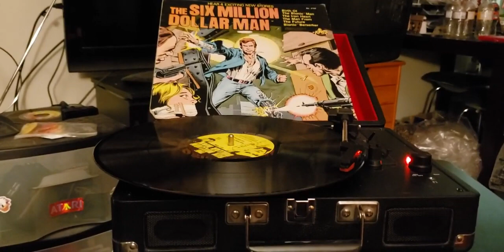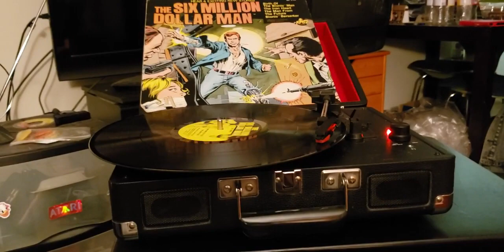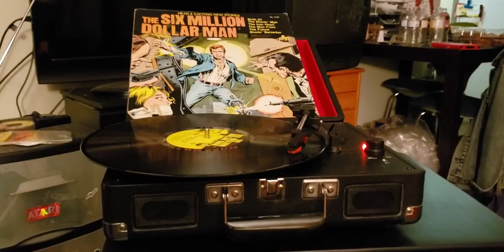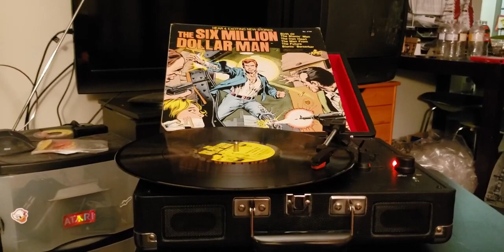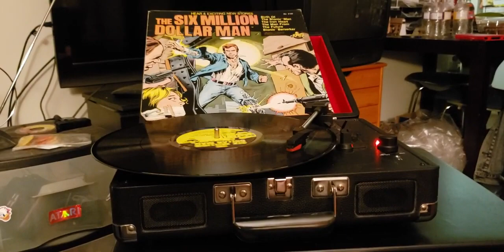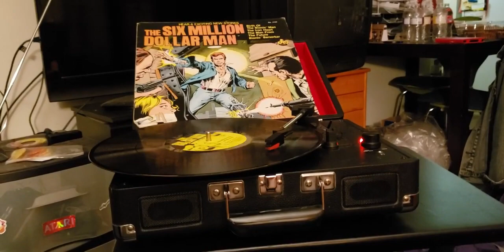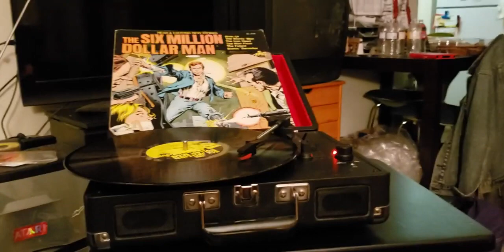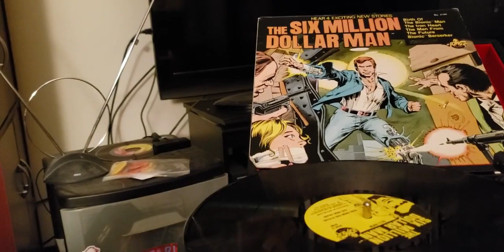episode 787 the six million dollar man the man from the future 1976 record